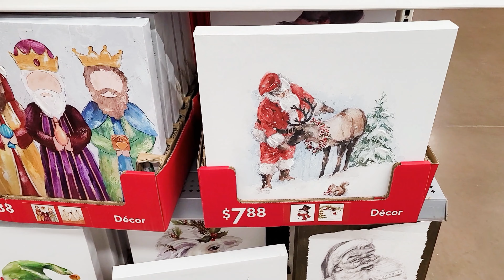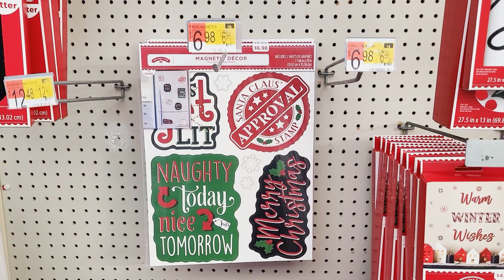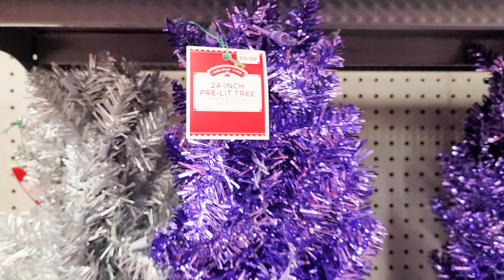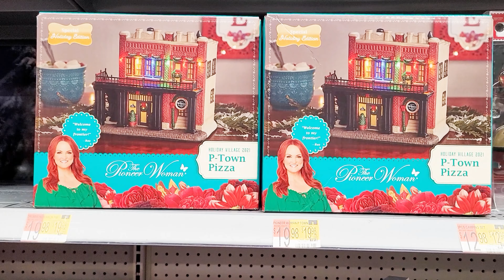WALMART NEW CHRISTMAS DECORATIONS! SHOP WITH ME 2021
Shop with me at Walmart for new Christmas 2021 decorations!